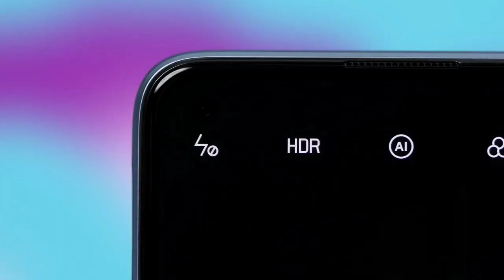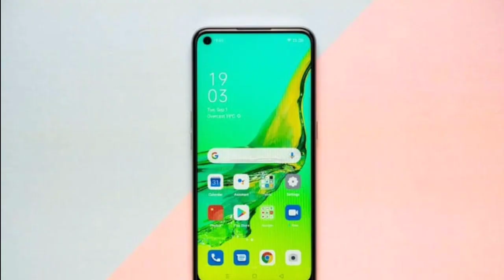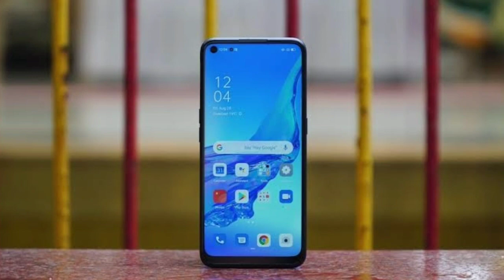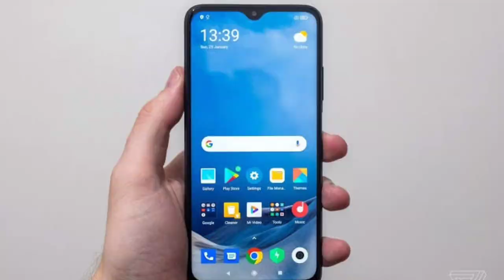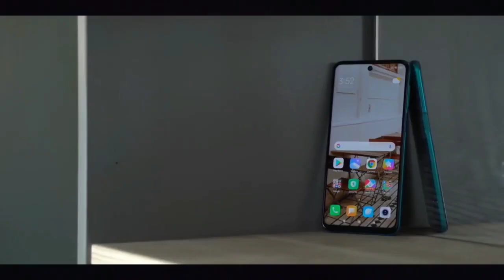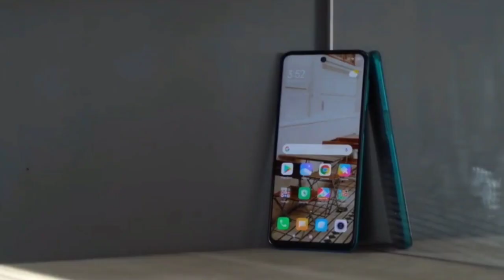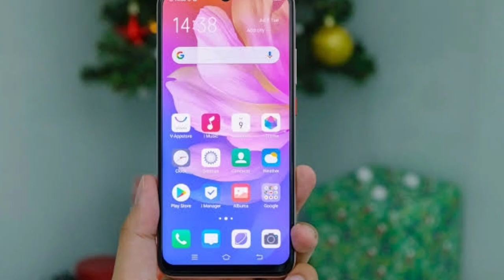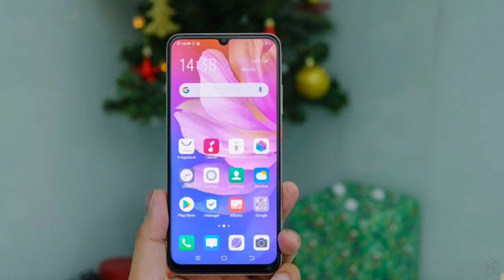Top 5 Best Smartphone Under 30000 in Pakistan 2021 Feb | S-AMOLED & 64MP Camera ⚡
This Video is about top 5 Best Smartphone Under 20000 in Pakistan 2021 Feb. These Smartphones are best and also value for money

0:00 Intro
1:04 No.5 Smartphone
2:51 No.4 Smartphone
4:35 No.3 Smartphone
6:33 No.2 Smartphone
8:15 No.1 Smartphone
10:29 Outro